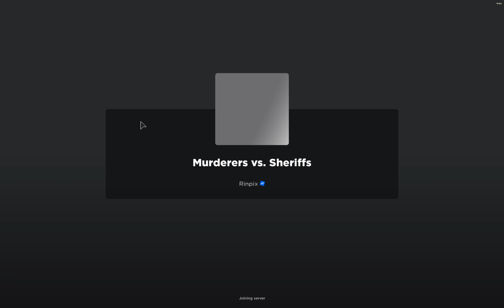Playing 1 round of murds vs sheriffs on my pc